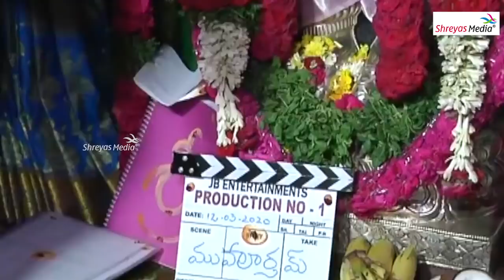Sai Dharam Tej New Movie Opening | Power Star Pawan Kalyan | SDT14 | Nivetha | Shreyas Media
watch sai dharam tej new movie opening on shreyas media